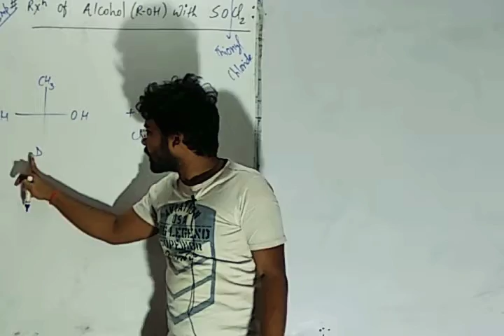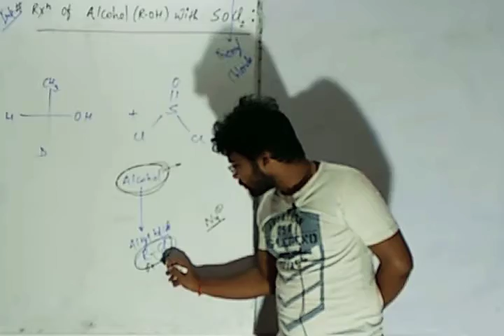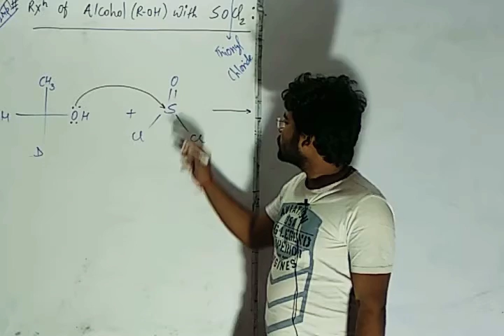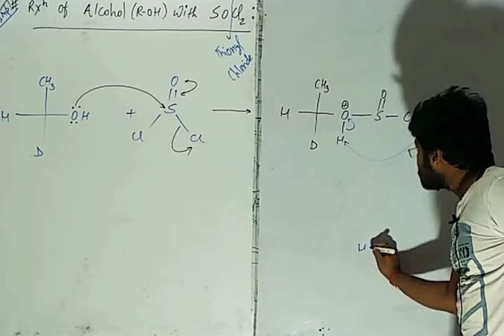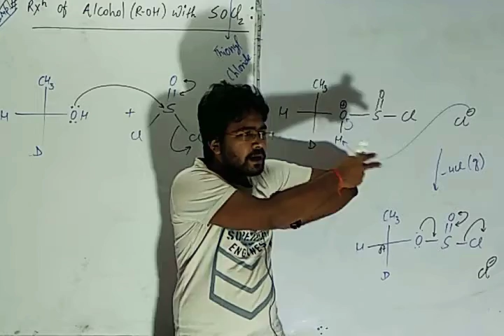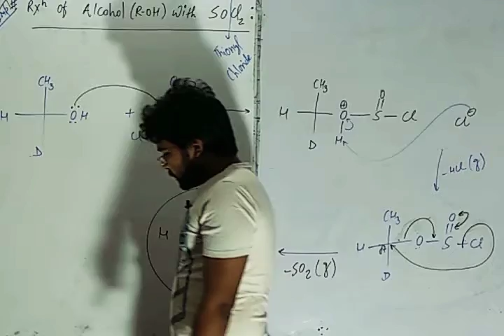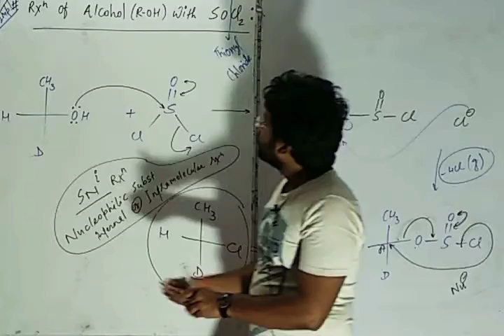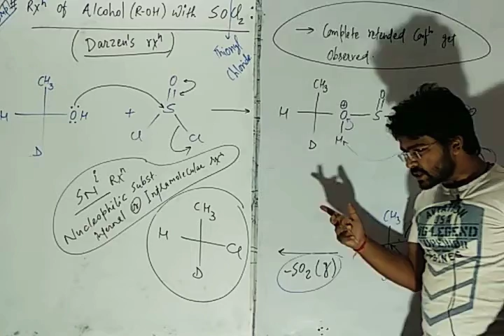Reaction of Alcohol(R-OH) with SOCl2 : L.V-11